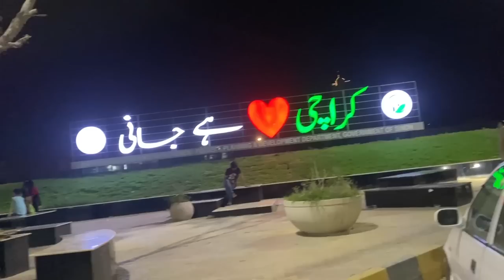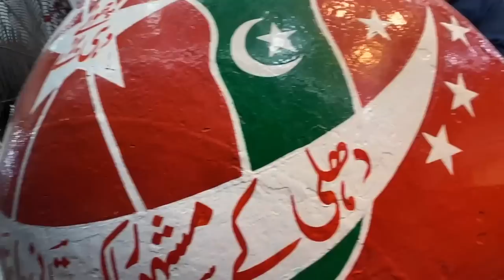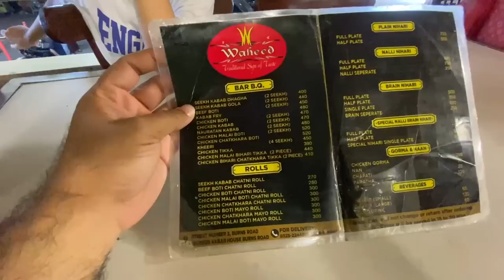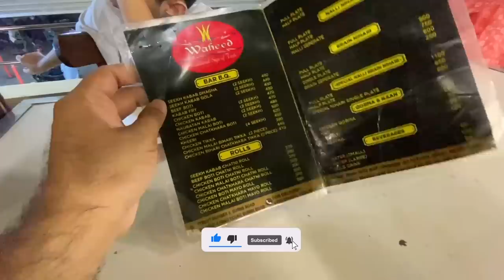Pakistani Street Food | Karachi Burns Road VS Boat Basin Nightlife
Life in Canada and now in Pakistan Daily Family Vlogs.

 daniyal sheikh
 ducky bhai vlogs
 family vlogs
 feanshu and keerat
 flying beast
 gulati family in canada
 guls lifestyle
 inder & kirat
 indian mom dubai to uk
 irfan junejo
 junaid akram
 life with amna
 m.jafryy
 maaz safder world
 momma zaid
 niketa sidhu
 pakistan daily vlogs
 papa zaid
 rana hamza saif - rhs
 ravish vlogs
 shahveer jafry
 sham idrees vlogs
 shapack gang
 singh in usa
 sitara yaseen
 slayy point
 sunny jafry
 the sangwan family
 tushar bareja
 village food secrets
 zaidalit vlogs